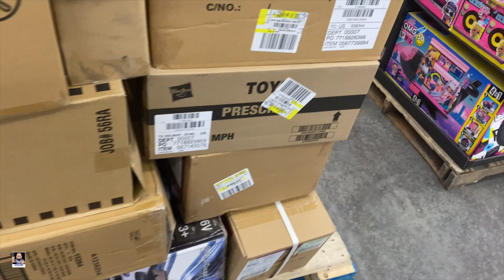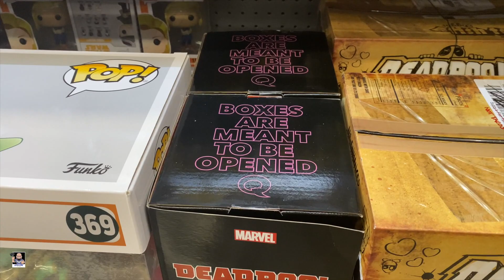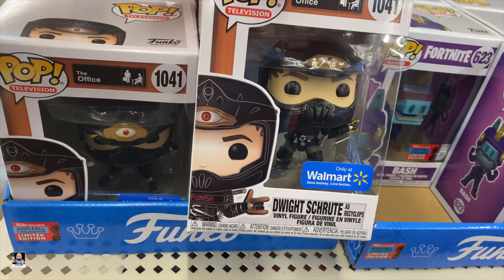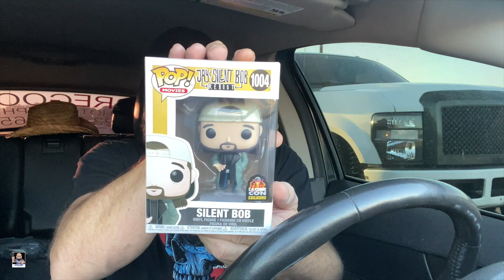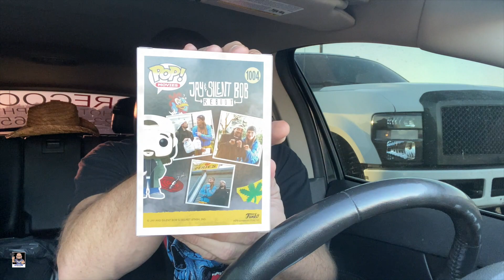After Work Toy Hunt, Hot Topic and Walmart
Welcome back for another after work toy hunt. Let's head over to Hot Topic and then to Walmart and see what we can find.

Send Mail To:
Greg Cook

My Etsy Store: